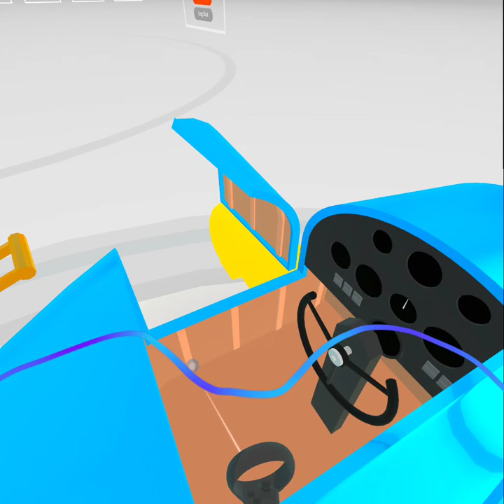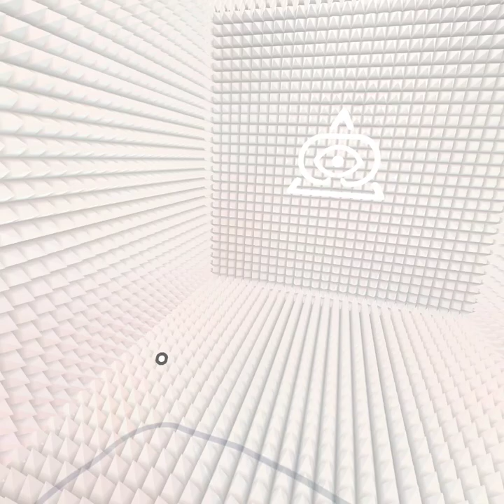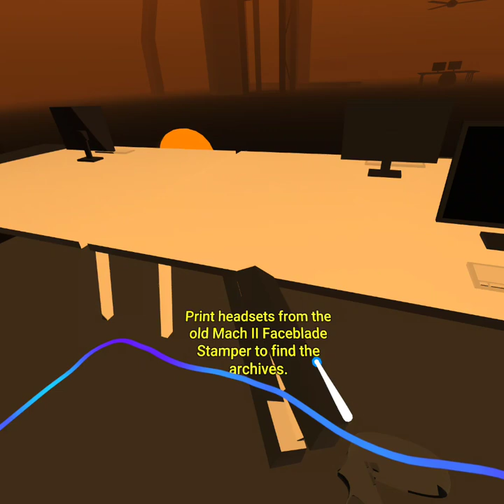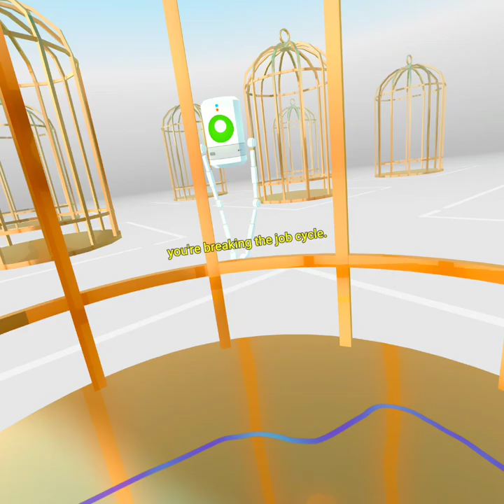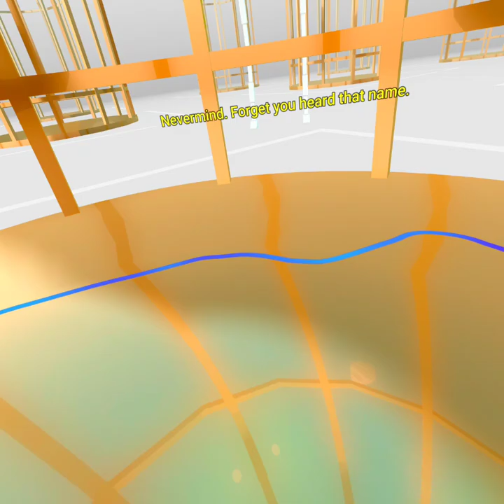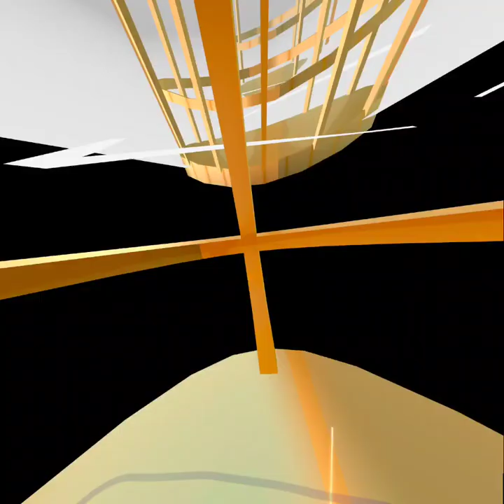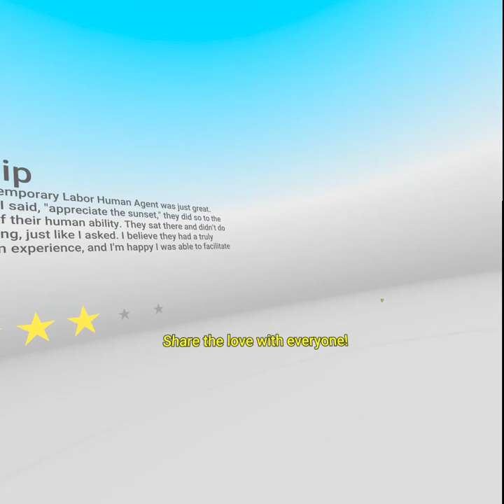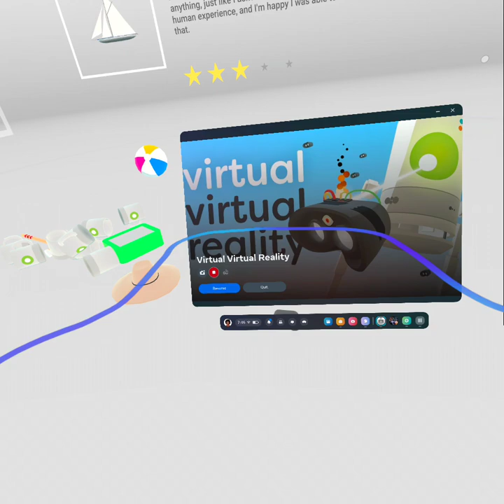Double VR (again